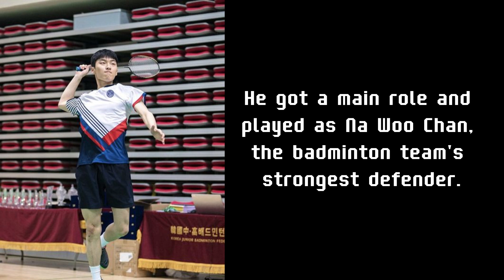CHOI HYUN WOOK DRAMA LIST